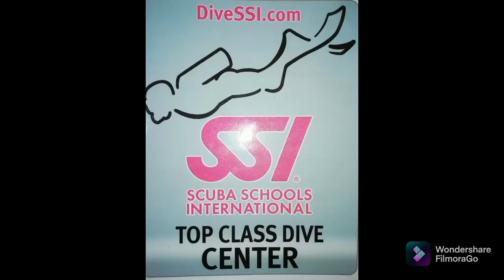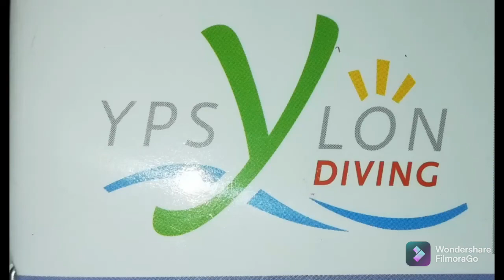scuba diving trincomalee sri lanka